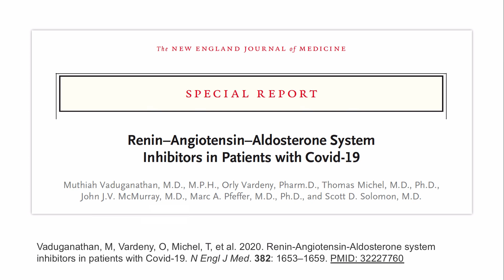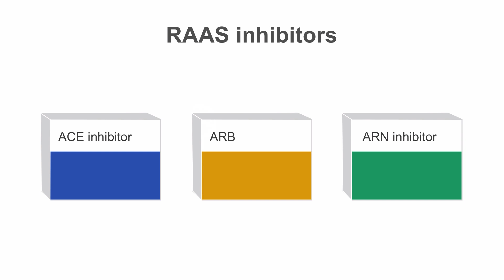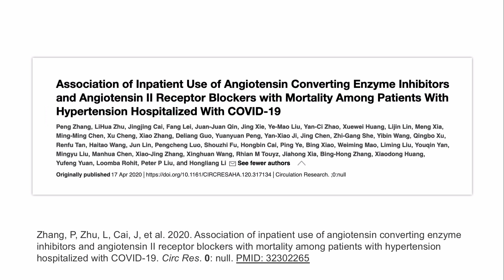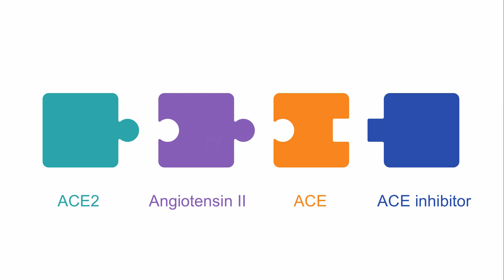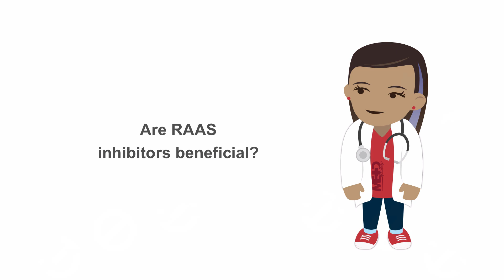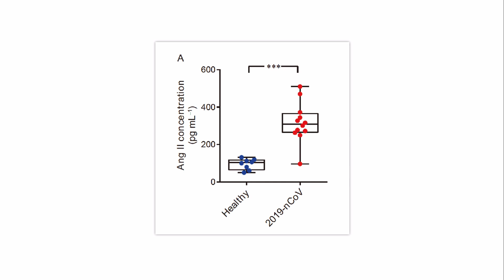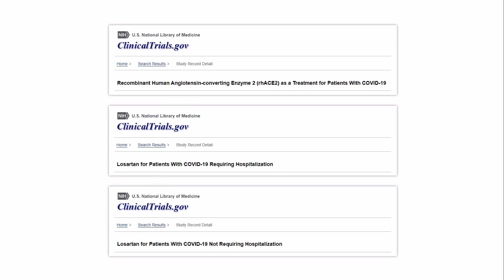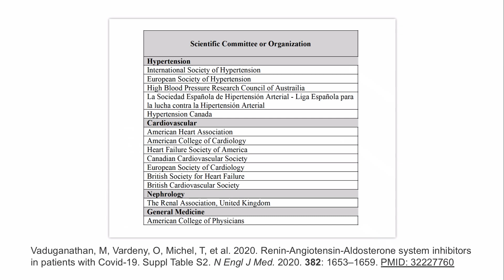COVID-19 Update 19: ACE inhibitors and COVID-19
Hypertension is one of the most frequent coexisting chronic conditions among patients with COVID-19. Some experts have suggested that antihypertensive medications, such as ACE inhibitors increase a person’s risk of severe outcomes to SARS-CoV-2 infection.
More and more data are now accumulating that they are perfectly safe and should not be stopped. In this update, we’ll look at several published articles that demonstrate that ACE inhibitors and ARBs were not associated with worse outcomes or increased mortality.

Links for reference:
More updates by Dr. Wiesbauer:
COVID-19 Update 1: How to tell if a pandemic is likely to occur or not–R0 and the serial interval
COVID-19 Update 9: Hydroxychloroquine and azithromycin for the treatment of COVID-19–Review of study by Didier Raoult
COVID-19 Update 10: Is COVID-19 an airborne disease? Will we all need to wear face-masks against SARS-CoV-2?

Useful resources:
For checking daily developments of cases, deaths and more:

Other useful resources:
Journal Watch:
Speaker: Franz Wiesbauer, MD MPH
Internist & Founder at Medmastery

Please Note: Medmastery's videos, medical lectures, medical illustrations, and medical animations are for medical education and exam preparation purposes, and not intended to replace recommendations by your doctor or health care provider.